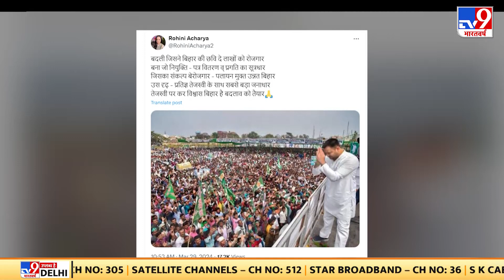Loksabha Election 2024 : Lalu Yadav की सिंगापुर वाली बेटी...सारण की जंग में उतरी | Rohini Acharya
राष्ट्रीय जनता दल (राजद) प्रमुख लालू प्रसाद की बेटी रोहिणी आचार्य ने अपने संसदीय क्षेत्र सारण में चुनाव प्रचार का शंखनाद कर दिया. प्रचार अभियान की शुरुआत करने के बाद रोहिणी आचार्य ने कहा कि वह सारण को जल्द ही अपनी 'कर्मभूमि' बनाएंगी. वह सारण लोकसभा सीट से राजद की प्रत्याशी हैं. इस सीट पर उनके सामने बीजेपी के प्रत्याशी राजीव प्रताप रूडी खड़े हैं.